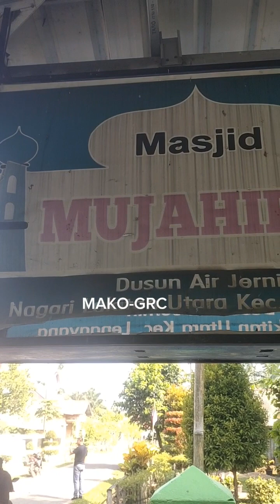kerawangan grc masjid mujahidin. air jernih. pak ketua sangat puas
pemasangan krawangan grc masjid mujahidin. kampung air jernih. nagari lakitan kec lengayang kab pesisir selatan. tahap ke 2 17 agustus 2024.alhamdulilah pak ketua dan masyarakat puas dengan pekerjaan kami. mako grc 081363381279